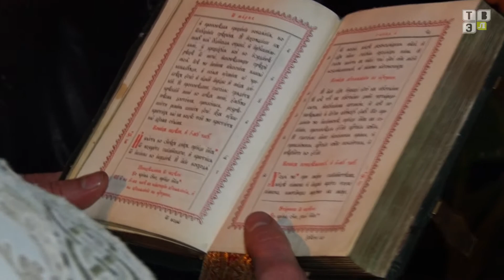ТВЭл - Крещенские купания на озере Госьбужье (19.01.18)